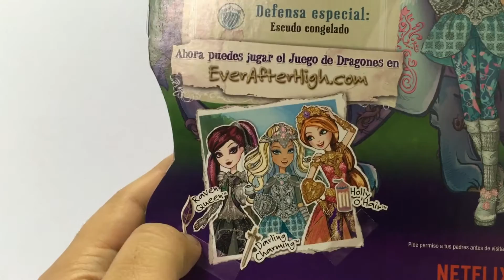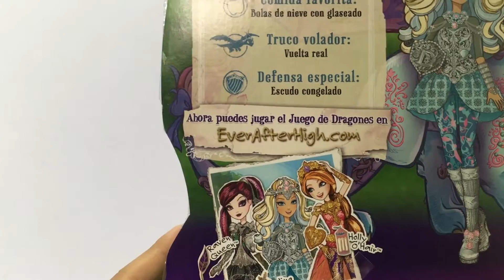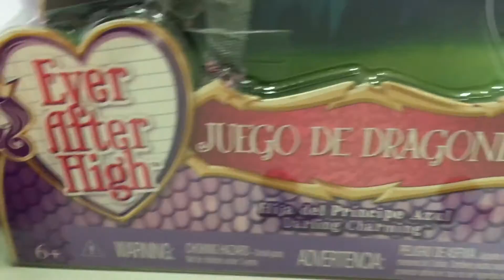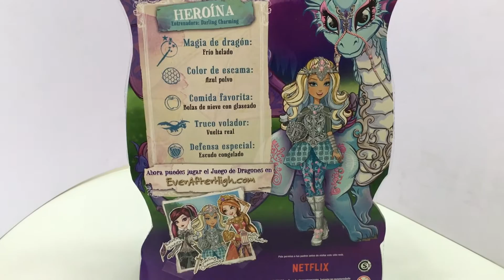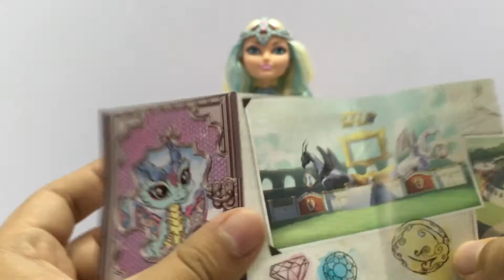Darling Charming Dragon Games review en español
Nueva colección Dragon Games de Ever After High!